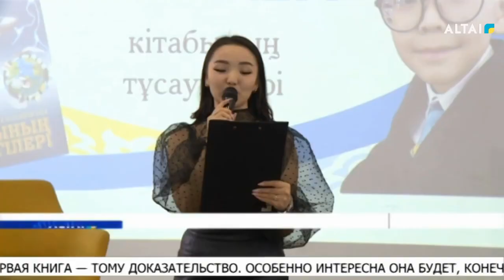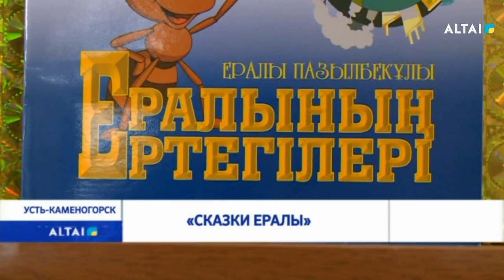Презентация книги «Сказки Ералы»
23 февраля в актовом зале Восточно-Казахстанской областной библиотеки им. А.С. Пушкина состоялось знаменательное событие – презентация книги «Сказки Ералы». Здесь неподдельные, трогательные произведения, рожденные детским воображением и осмыслением окружающего мира. «Ғажайып саяхат», «Кітаптар мұңы», «Ғажайып қалам», «Судың да сұрауы бар», «Айымның қателігі», «Үшінші бала», «Екі дос», «Жанашырлық», «Көгершіннің балапандары», «Менің әпкем» и др. – это невыдуманные истории из своего детства, забавные случаи в семье, рассуждения юного автора.